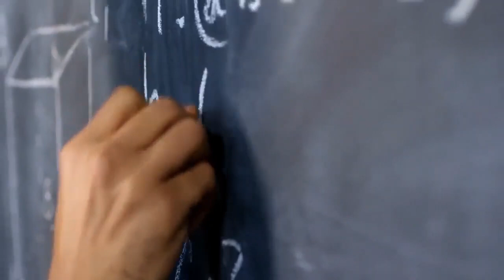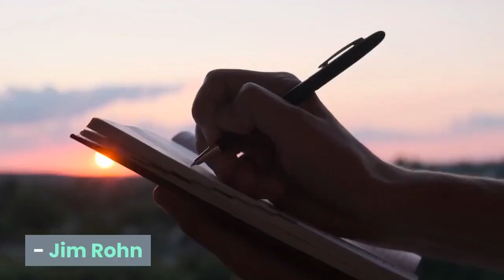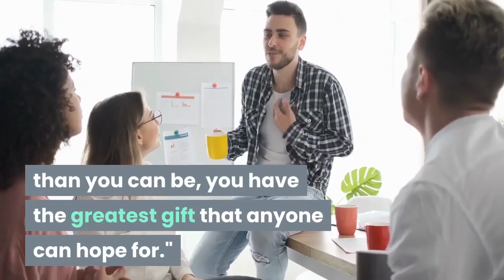5 Relationship Rules to Save you from Ruining your Future